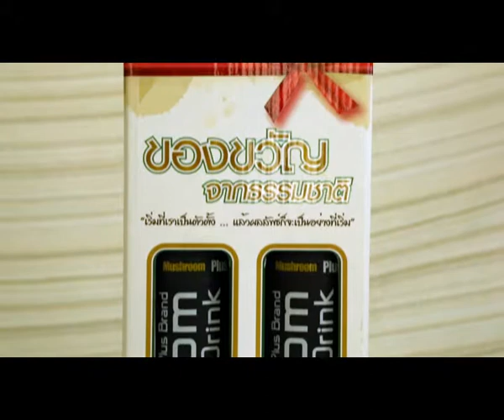รายการอโรคาวาไรตี้...ตอน ต่อสู้กับโรคเก๊าท์ ด้วยน้ำเห็ดสกัดเพื่อสุขภาพ มัชรูมพลัส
ต่อสู้กับโรคร้าย...โรคเก๊าท์... ด้วยอาหารเสริมเพื่อสุขภาพ...น้ำเห็ดสกัดต้นตำหรับ มัชรูมพลัส จากประสบการณ์จริงของผู้บริโภค...ที่อยากแนะนำและบอกต่อ